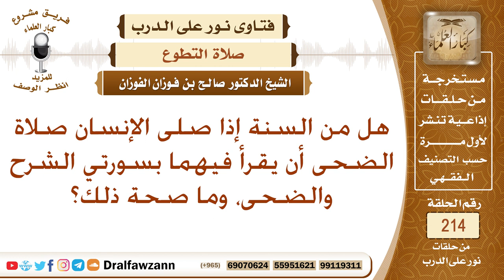هل ورد في السنة قراءة سور معينة في صلاة الضحى؟ الشيخ صالح الفوزان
نص السؤال: هل من السنة إذا صلى الإنسان صلاة الضحى أن يقرأ فيهما بسورتي الشرح والضحى، وما صحة ذلك؟
السيرة الذاتية :
للاشتراك في قناة الشيخ صالح الفوزان

رئيس الفريق
لمشروع كبار العلماء